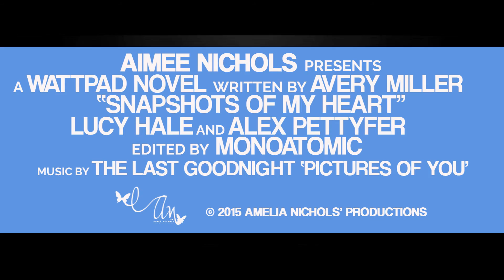Snapshots Of My Heart | Wattpad Intro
♡ Please watch in 720p/1080p [HD] + earphones.
♡ Author: Avery
♡ Song: "Pictures Of You" by The Last Goodnight
♡ Coloring: LoveSucksMania
♡ Trailer: Aimee Nichols
♡ Program: Sony Vegas Pro 11
In which Leslie and Drew fall in love through photography

♡CAST(s):
Lucy Hale as 'Leslie Walters'
Alex Pettyfer as 'Drew Smith'